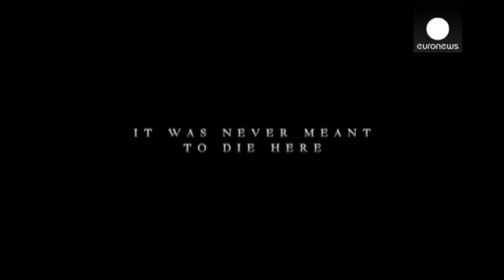در جستجوی سیاره ای جدید؛ فیلمی تازه از کریستوفر نولان - cinema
«بین ستارگان»، ساخته کریستوفر نولان، فیلمی بلند پروازانه با عناصر گوناگون است. فیلمی است علمی تخیلی که در آن هیجان، رمز و راز، تعلیق، روابط خانوادگی و قصه عشق وجود دارد.

او در این مورد که چگونه فیلم را برای توزیع کنندگان آن، پارامونت و وارنر بروس معرفی کرد، می گوید: «به آنها گفتم می خواهم یک فیلم علمی بسازم که غوغا کند، فیلمی که قلب داشته باشد، حس داشته باشد و انسان بتواند با آن ارتباط برقرار کند. بنابراین می خواهم عنصر ارتباطات صمیمی انسانی و روابط بین ما و اکتشافات، و وسعت کیهان را با هم درآ…